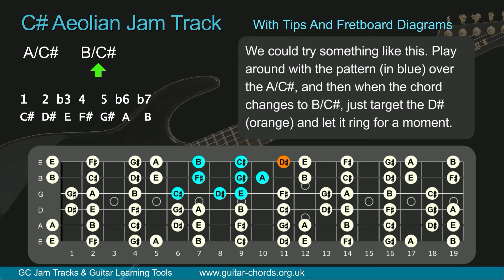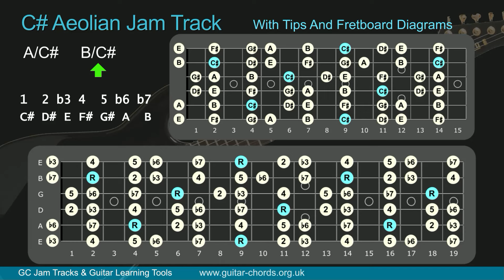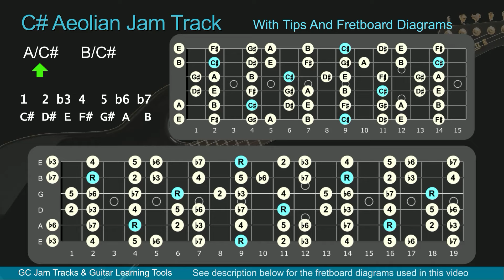C# Aeolian Jam Backing Track for Guitar with Tips and Diagrams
Backing track in C# (Db) Aeolian with guitar fretboard diagrams.

All of the diagrams used in this video can be viewed on a single page to make it easier to play along with.